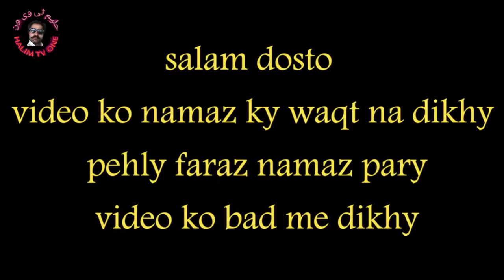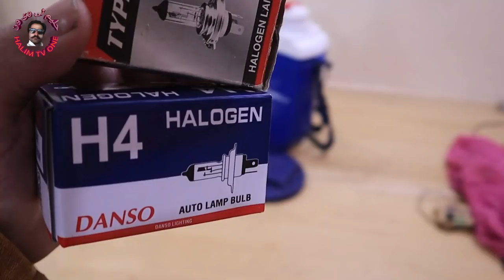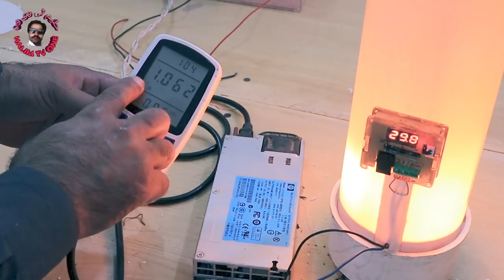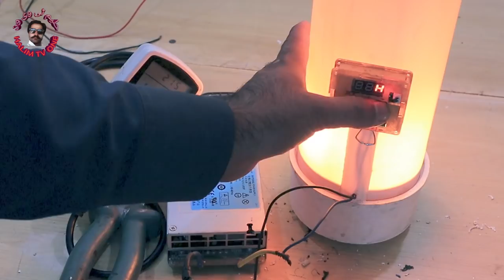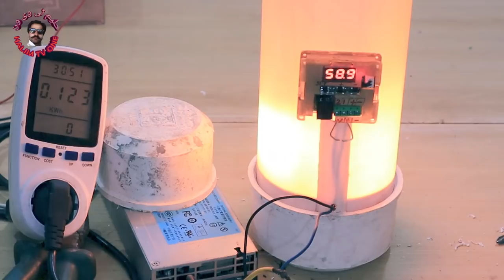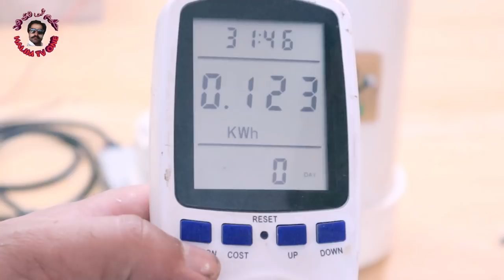How To Make Solar Geyser At Home 12V/24V Only 180Watt | DIY | Dc 12V 24V Geyser Bnany Ka Ful Tariqa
Solar Geyser Bnany Ka Naya Kamyab Tajruba 12V/24V per Chaly Ga| How To Make Solar Geyser At Home
2 ft pvc pipe 4 inch cinitry shop sy mil jau ga
2 end cup 4inch